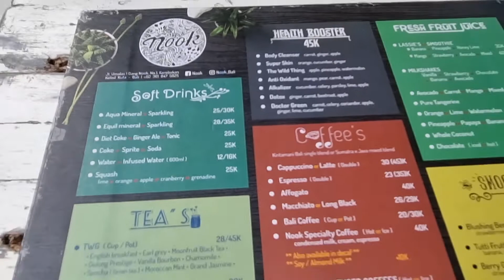NOOK CAFE BALI